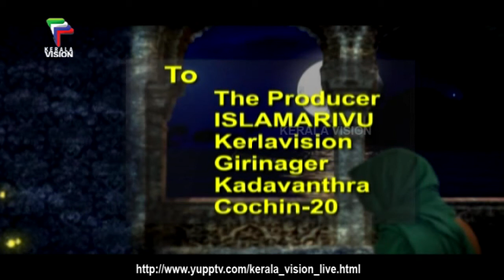Islam Arivukal | Abdul Gaffar Moulavi | Episode 39